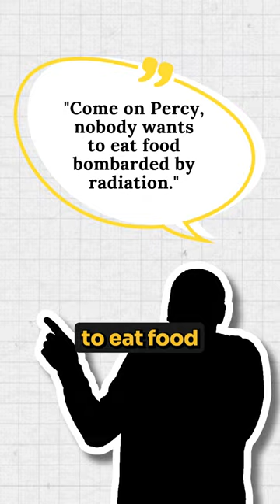It was warm and sticky in his pants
Did you know the microwave was discovered accidentally? Innovation strikes in the oddest ways